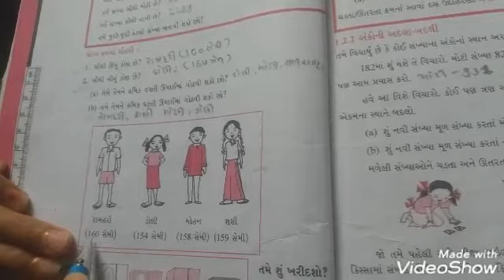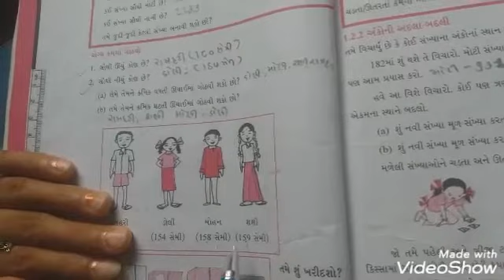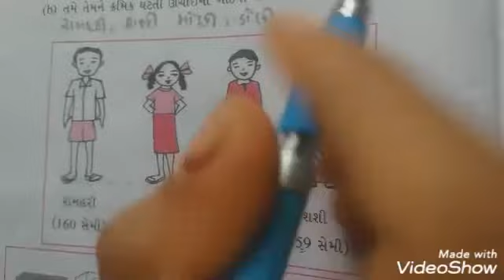ધોરણ-6 ગણિત પ્રકરણ-1 સંખ્યા પરિચય ભાગ-4